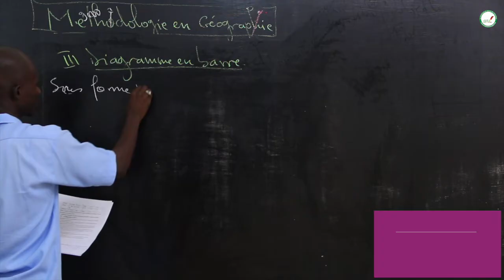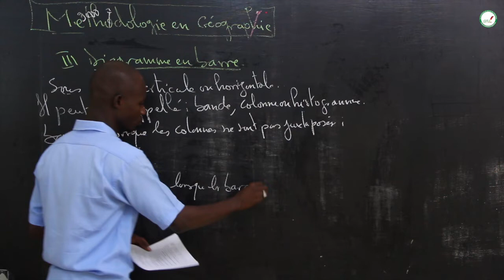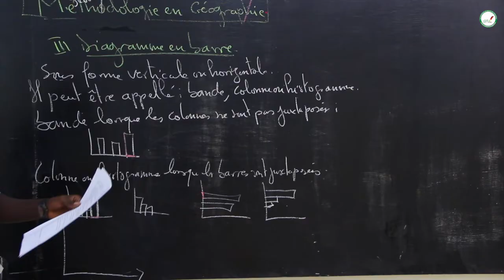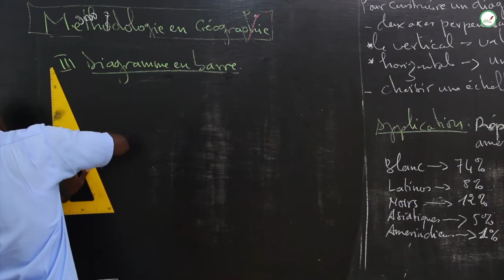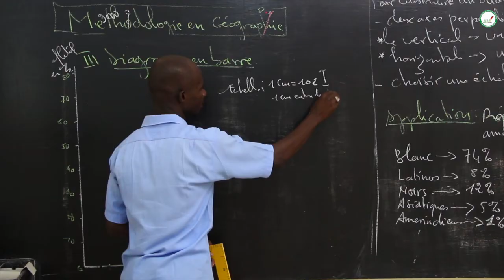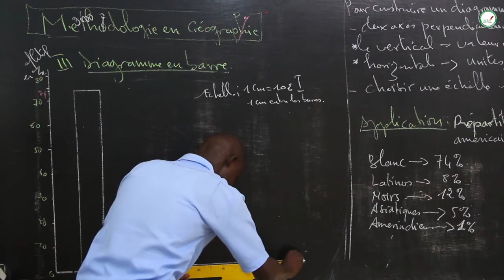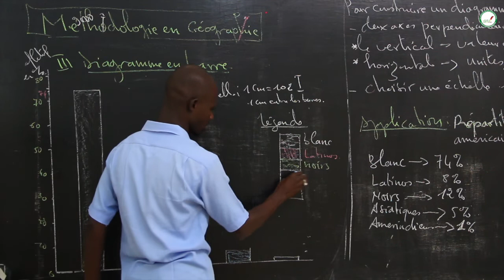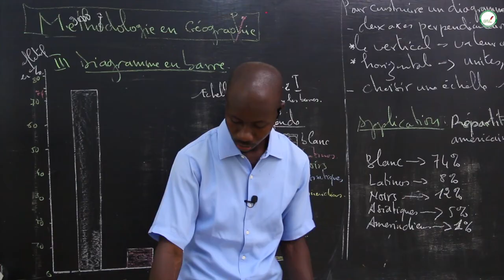Cours - Troisième - HG : Méthodologie en Géographie / Suite 4 / M. SARR